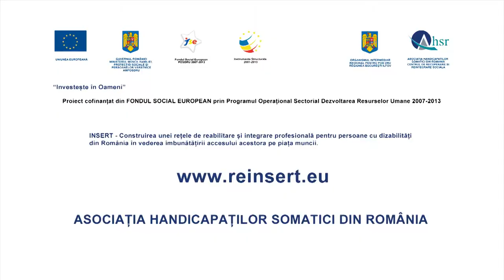Spot 7 persoana in carje - o campanie AHSR, productie Fix Media Studio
Campania: INSERT
Spotul nr. 7 -- persoana in carje
Casting:
Persoana cu dizabilitati: Renata-Elena Rata-Velnic

Replica: Mi-ar placea sa fiu pe picioarele mele!

Mesajul principal al campaniei este ca o dizabilitate nu inseamna imposibilitatea de a munci si ca integrarea profesionala pe piata muncii a categoriilor vulnerabile este un avantaj deopotriva pentru angajati (care se vor transforma din persoane dependente de ajutoare financiare, în persoane independente financiar) si pentru societate (persoanele cu dizabolitati angajate devin plătitori de taxe şi impozite)